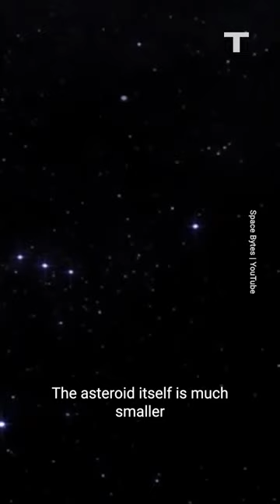This Asteroid Is So Big They Call It A 'City Killer'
A giant asteroid big enough to destroy an entire city will pass between the orbits of Earth and the Moon. Named 2023 DZ2, scientists say it will pass by this Saturday, March 25th 2023. It is estimated to be between 40 to 90 meters in size. Traveling at speeds of nearly 8 kilometres a second, it’s expected to pass the Earth at less than half the distance to the moon.
NASA says that this occurrence is so rare, it only happens once in a decade.